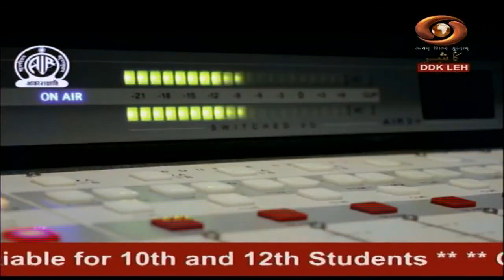Ladakhi News : Latest News and Updates, Special Reports on Ladakh | 23 /09 /2020